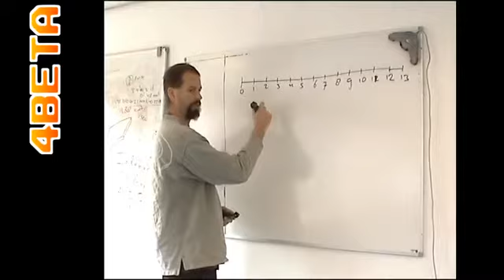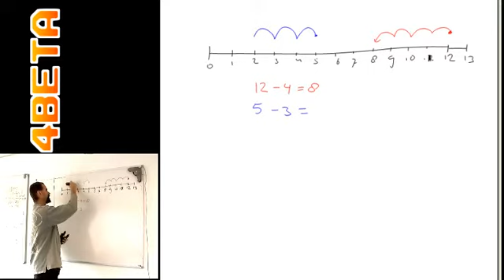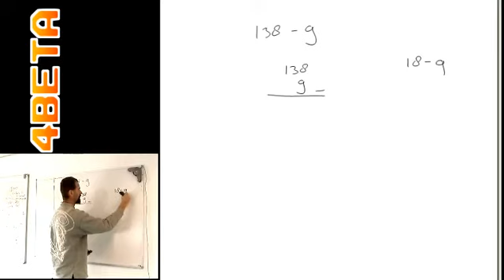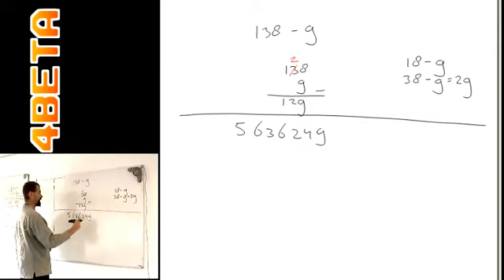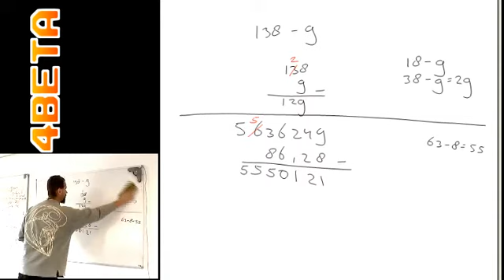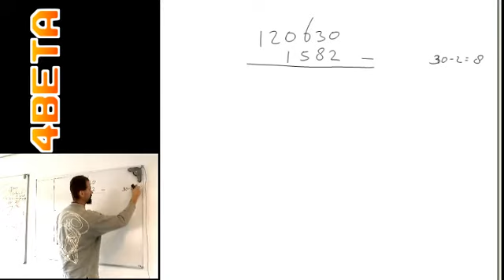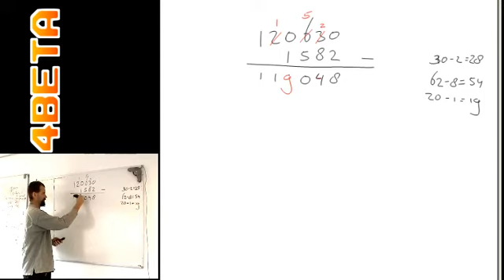basisrekenen - aftrekken grote getallen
Onderdeel van bijlessen bij 4Beta.nl

Als je in de buurt van Bilthoven woont, en bijles nodig hebt, kijk dan eens op de